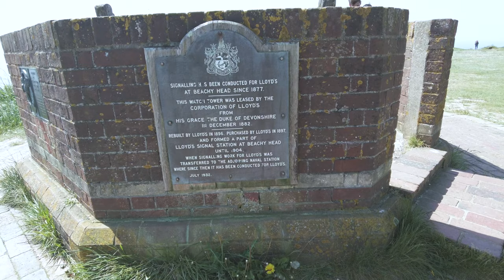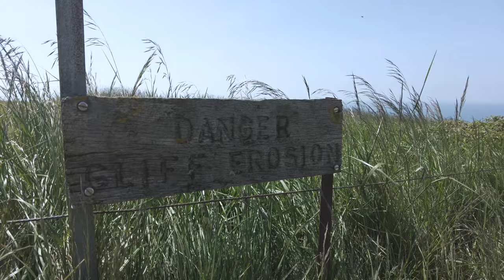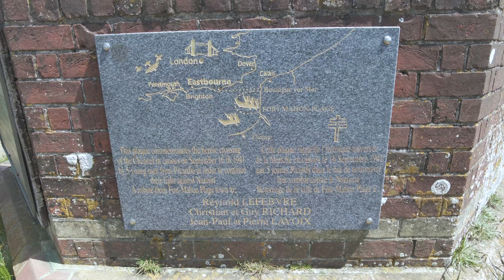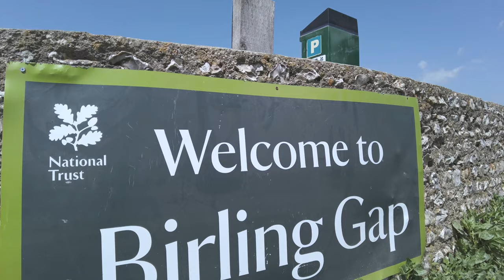Exploring Beachy Head & Birling Gap - Stunning Cliffs & Views in the UK!"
Take in the stunning views of Beachy Head and Birling Gap in East Sussex, UK in this breathtaking video! This spectacular clifftop area offers beautiful views of the English Channel and many other amazing sights. Join me on this journey as I explore the stunning scenery and learn about the unique history of the area. Get ready to be inspired and appreciate the natural beauty of Beachy Head and Birling Gap!